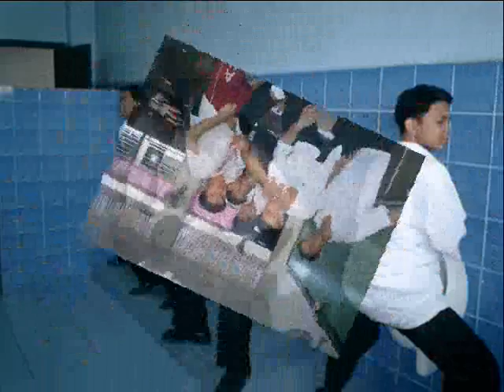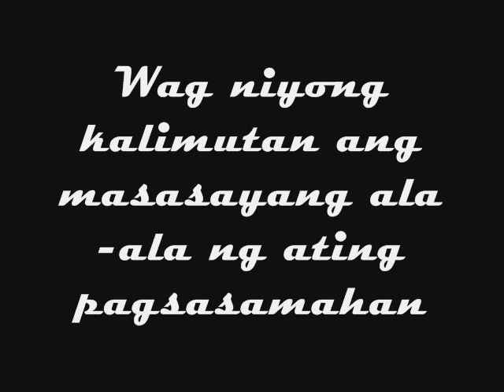IV Plato (2007-2008) AUJAS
The real theme song of IV - Plato